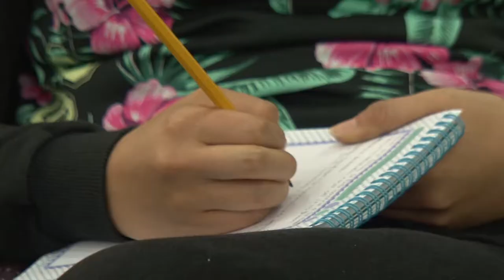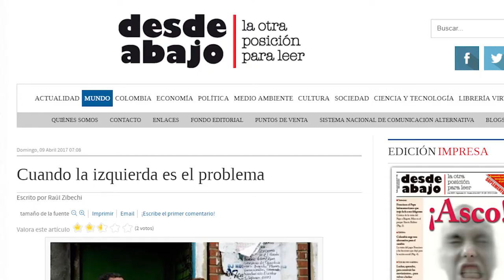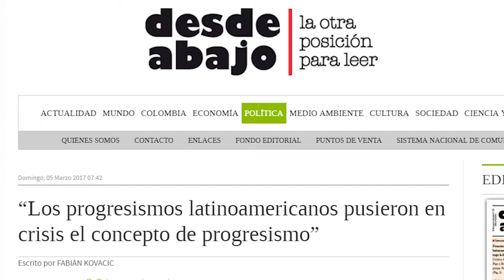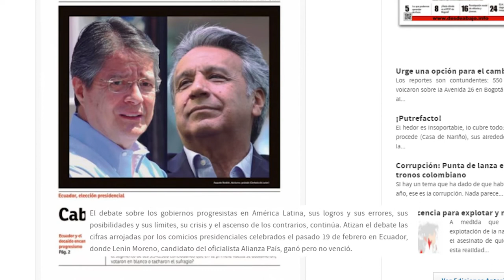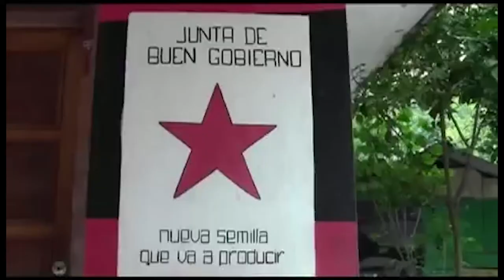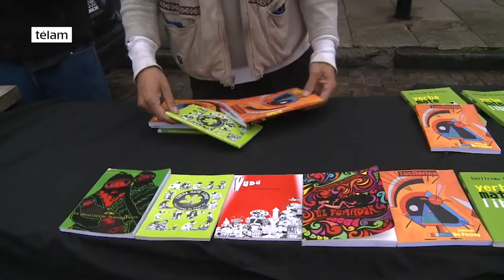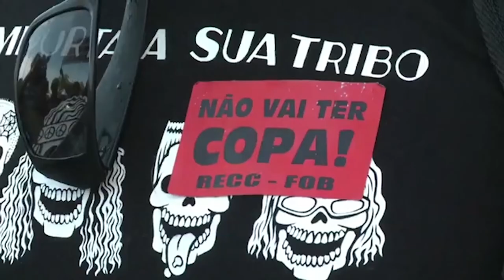Perspectivas próximas para América Latina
Carlos Antonio Aguirre, Pablo Dávalos y Raúl Zibechi en un interesante diálogo sobre las proyecciones y perspectivas para América Latina en el contexto regional y global.